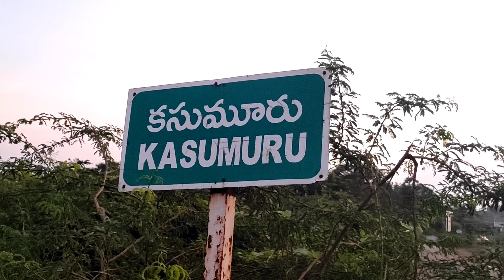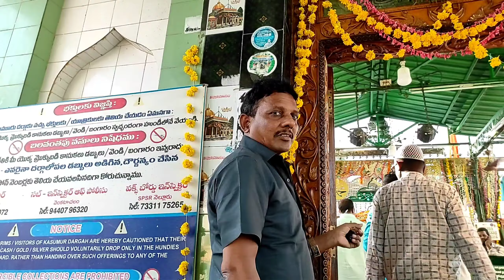kasumurudharga# Telugu Vlogs SD CREATIONS ByVijayapradeep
Kasumuru dharga located in venkatachalam mandal Nellore dt A.P A.R Rehaman Baliwood Music Director Visiting this Darga Every year once

Hii guys I'm Vijayapradeep youtuber.. I have been posting new contents for all issues. And also I'm a singer. I will post my songs . Singing is my pation.